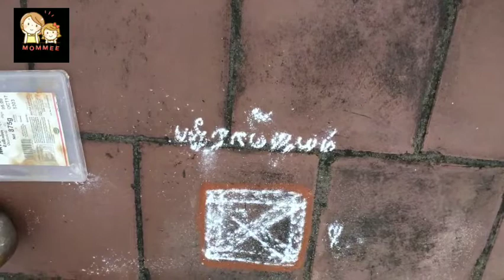Kanu pandigai vlog | Pongal celebration | Kanu morning pongalwithme| Mommee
This video you can celebrate Kanu pongal with us. The early morning rituals done next morning of pongal serving our ancestors crow.😀😁Watch and enjoy😀இனிய பொங்கல் நல்வாழ்த்துக்கள்😃😍